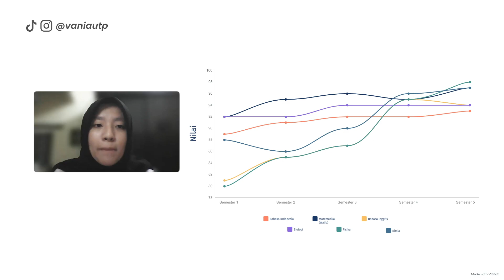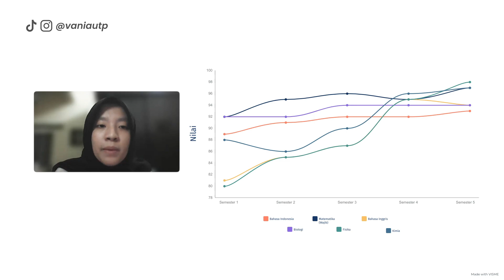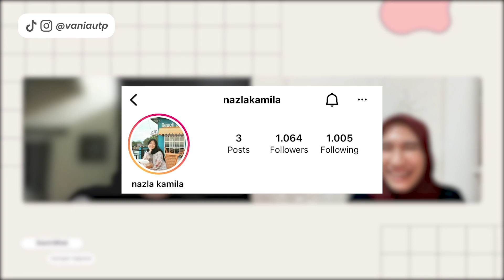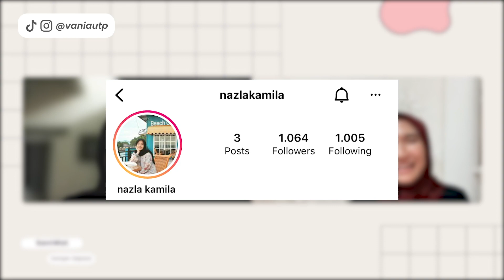Tips Lolos KEDOKTERAN UGM Jalur SNMPTN ala Nazla | SamWat Ep.09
Lagi berjuang masuk KEDOKTERAN UGM jalur SNMPTN? Wajib banget nih nonton ini! Yuk merapat, aku mewakili temen-temen Pejuang Kedokteran UGM buat ngobrol-ngobrol dan nanya langsung ke salah satu mahasiswa Kedokteran UGM angkatan 2021, yaitu Nazla Kamila Fauziah atau biasa dipanggil Nazla, yang berhasil masuk Kedokteran UGM lewat jalur SNMPTN. Semoga bisa menambah insight temen-temen dan bermanfaat ya!✨

Siapa Vania Utami?
Halo semua! Perkenalkan, namaku Vania Utami. Aku adalah seorang dokter. Selain itu aku juga Founder dari KIAN yang bergerak di bidang kesehatan dengan beberapa upaya seperti pencegahan penyakit kronik, optimalisasi kesehatan dengan berbagai macam program (program tinggi badan, program diet, dll), juga dilengkapi dengan klinik dan apotek.
Aku juga co-founder dari Mediscene, sebuah one-stop medical platform untuk dokter dan calon dokter. Channel ini dibuat dengan fokus topiknya adalah KESEHATAN (fisik dan mental), PENDIDIKAN, dan PENGEMBANGAN DIRI.
Semoga video-video ini bisa bermanfaat untuk teman-teman semua.